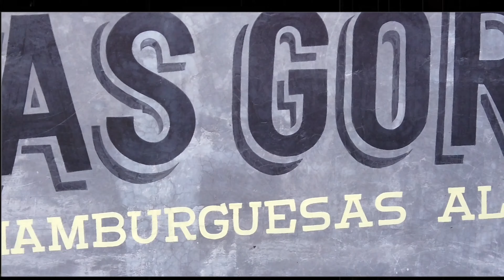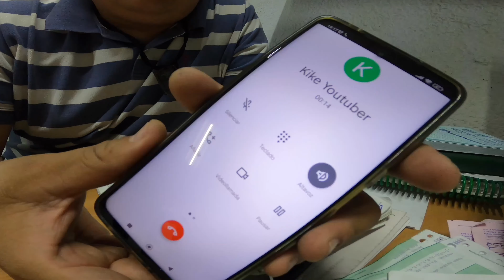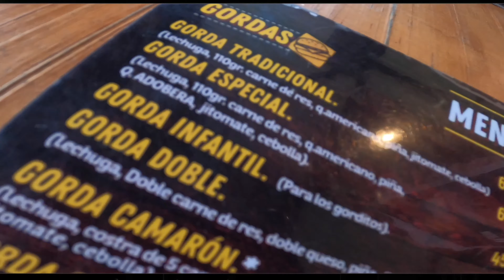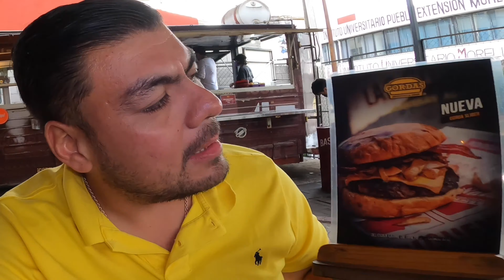COMIENDO la MEJOR HAMBURGUESA de MORELIA | Las Gordas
Lo volvimos a constatar y LAS GORDAS son las mejores HAMBURGUESAS de MORELIA, MICHOACAN, MÉXICO 🍔